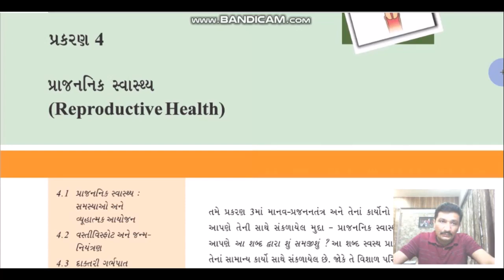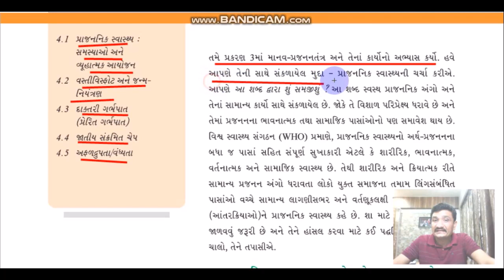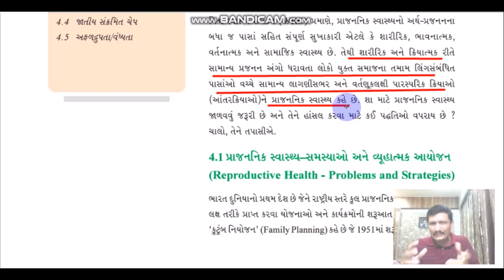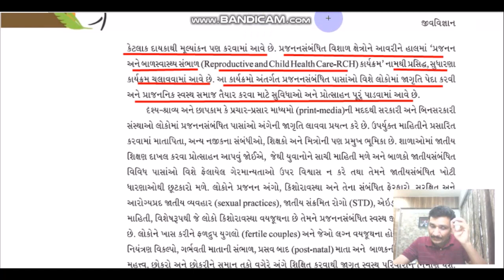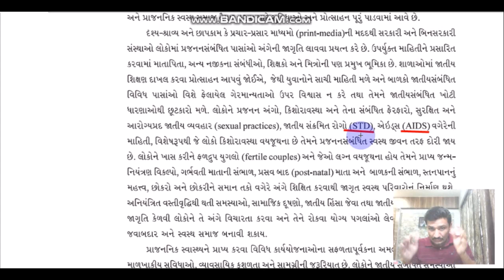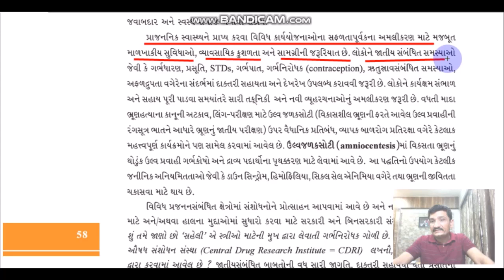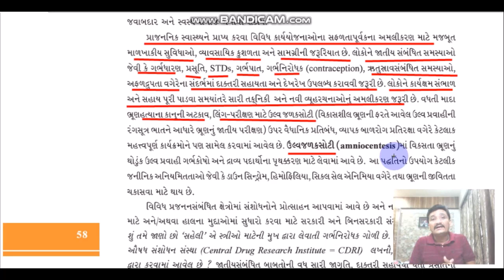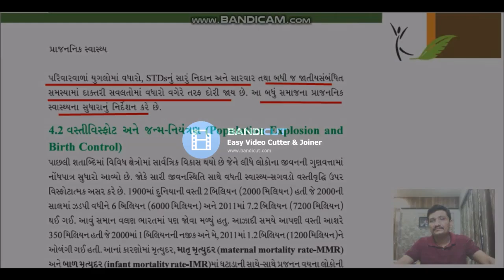12TH NCERT BIOLOGY ~ CH-04 : પ્રાજનનિક સ્વાસ્થ્ય [ REPRODUCTIVE HEALTH ] ~ LECTURE - 01